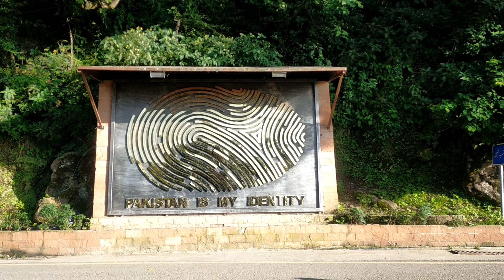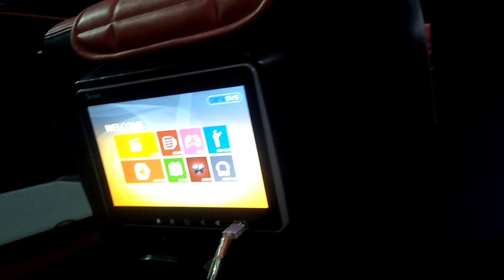Monkey point, changla gali and delicious food in murree/Last day in muree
Assalamualaikum!